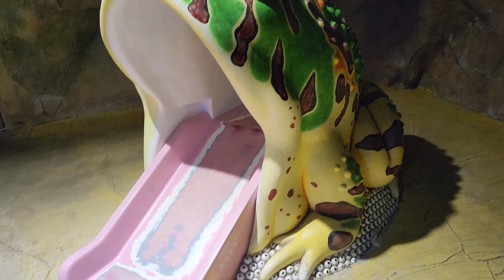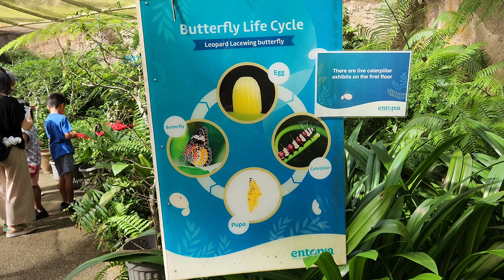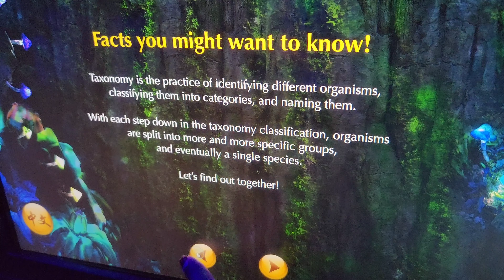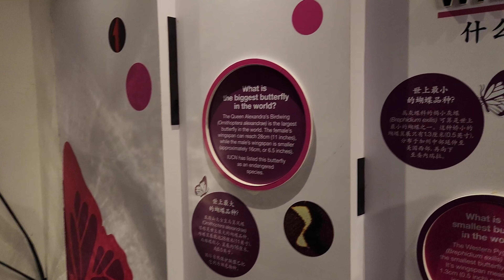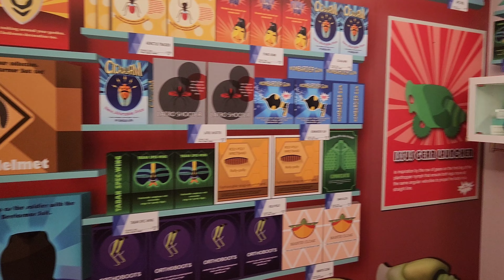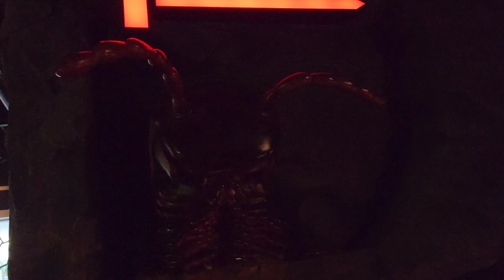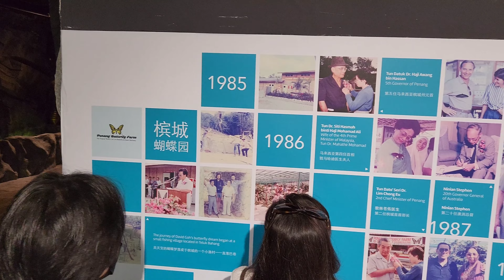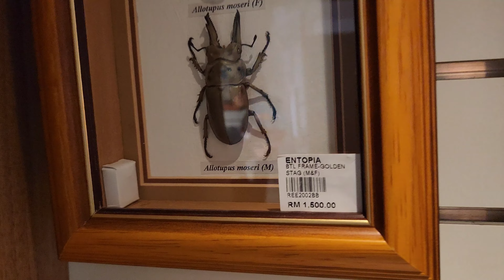Entopia Penang Butterfly Farm full tour puas tengok rama-rama serangga reptilia sambil menimba ilmu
Entopia by Penang Butterfly Farm puas tengok rama-rama serangga reptilia sambil menimba ilmu

tiket dewasa rm49
kanak² rm 29

outdoor ada 6 checkpoint A-F
indoor ada 8 checkpoint 1-8

berbagai jenis rama-rama, serangga, reptilia dapat di lihat & belajar mengenai haiwan- haiwanberkenaan

video chapter
0:00 intro
0:36 tiket
0:54 outdoor
1:05 A- mystery cave
2:41 B- tiger falls
3:21 C- home tree
3:49 D- dragon path
7:00 E- aroma trail
7:16 F- david's garden
8:25 picture butterfly
9:24 indoor
9:28 1- pandora forest
10:48 2- metamorphosis
12:55 3- cinerama
13:18 4-breeding ground
14:29 5- lumino city
16:29 6- downtown entopia
20:29 7- underground mysteries
22:39 8- understory tales
26:18 gift shop
29:39 bye